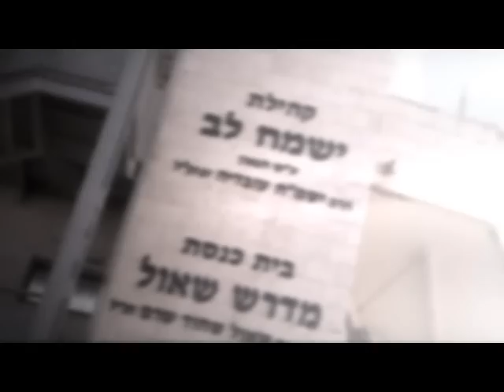Brith Milah itzhak Israel Goldenberg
Réalisation
Nathann Azoulay
Jérusalem
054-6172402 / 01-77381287